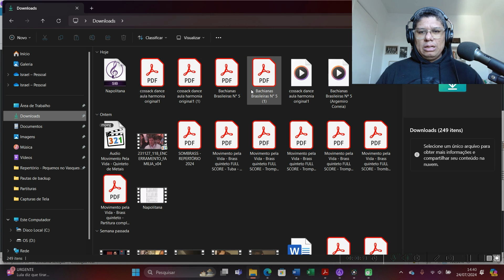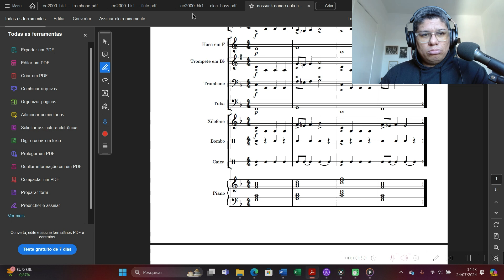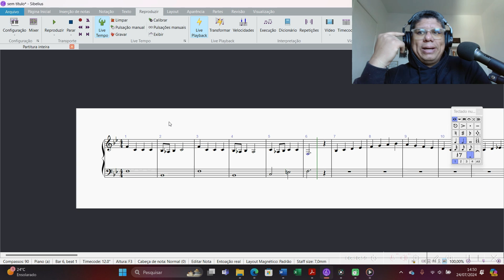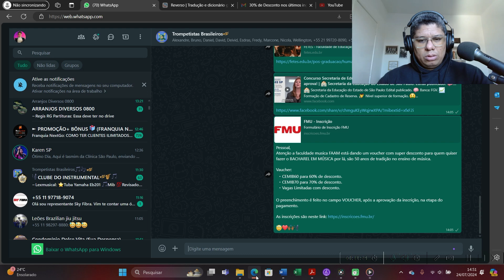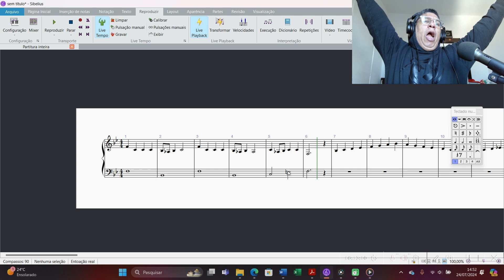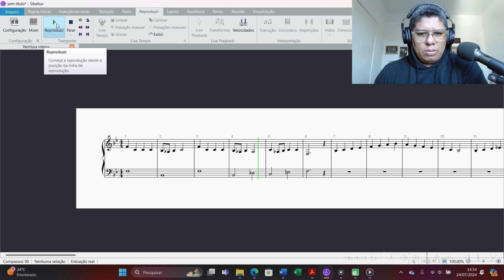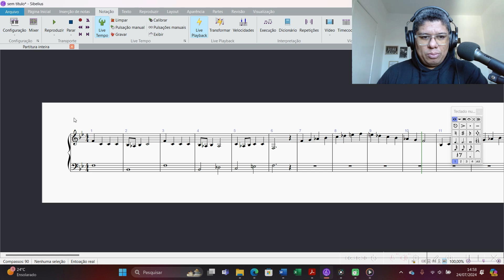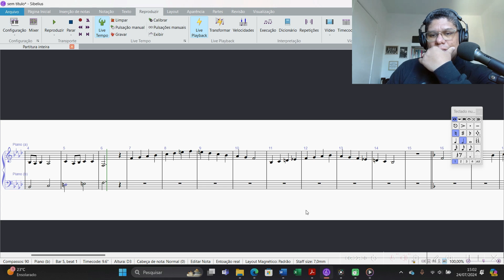Qual é o tom da Música? - Arranjo & Harmonia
De um exercício que deu errado surgiu uma dúvida a ser explorada, como harmonizar uma melodia e descobrir o tom dela?